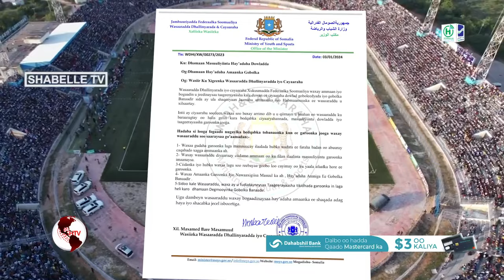Maxay yihiin Ciidamada laga mamnuucay in ay galaan Garoonka Stadium Muqdisho?